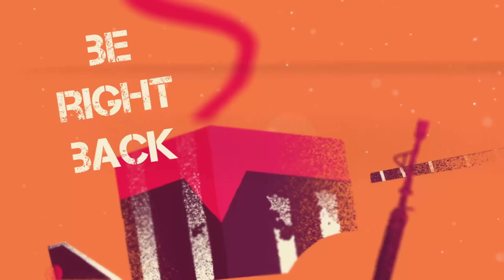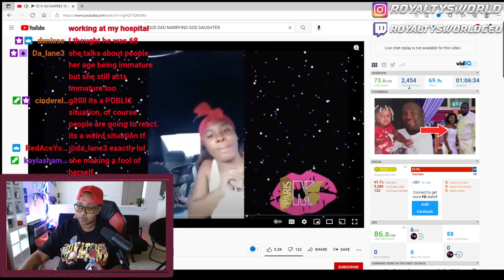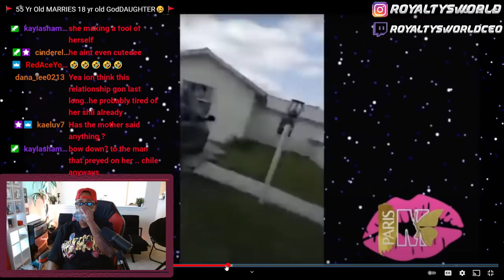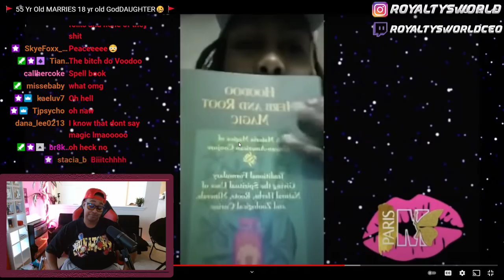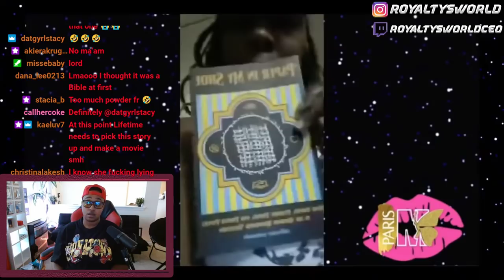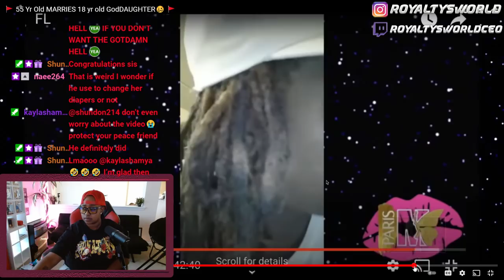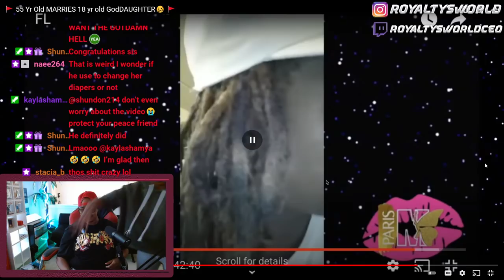🚩 55 Yr Old MARRIES 18 yr old GodDAUGHTER🥴 🚩|THIS IS CRAZY!!!| ROYALTYSWORLDREACTION